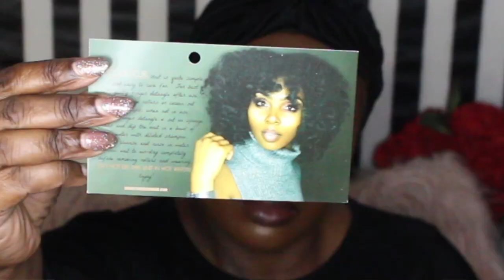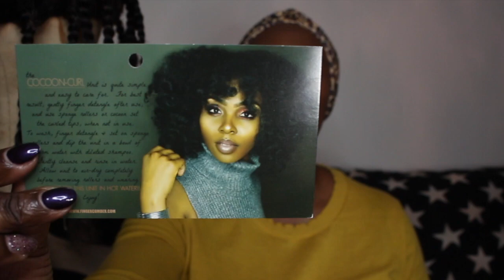FingerComber/Naturalista: Cocoon Curl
Hello my loveliesl! This video is for my Naturalista who LOVE to wear wigs. Thank you to my boo thang "Reca, Reca" who recommended this website to me: FingerComber. This is a BLACK-OWNED Hair company that specializes in natural hairstyles using synthetic hair that mimics 4C Hair.

●▬▬▬▬▬▬▬▬▬ஜ۩●۩ஜ▬▬▬▬▬▬▬▬▬●

HAIR DETAILS:

*Style: Cocoon Curl
*Color: Chestnut black with highlights
*Price: $78 base and shipping is $8.95-total price is $86.95
*Shipping: Really fast...it took a week to delivery

●▬▬▬▬▬▬▬▬▬ஜ۩●۩ஜ▬▬▬▬▬▬▬▬▬●

*Please show your support by liking this video. It only takes a sec but means a lot to me and helps my channel out :-)

Catch up on some of my other videos as well.

▬▬▬▬▬▬▬▬▬ஜ۩●۩ஜ▬▬▬▬▬▬▬▬▬●

♡ EBATES: How I earn cash back while shopping online!

●▬▬▬▬▬▬▬▬▬ஜ۩●۩ஜ▬▬▬▬▬▬▬▬▬●